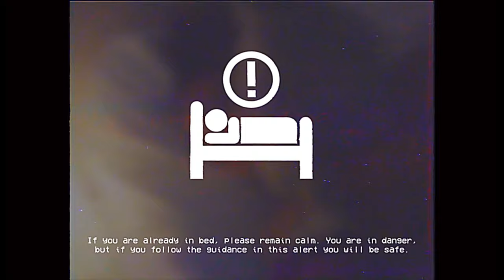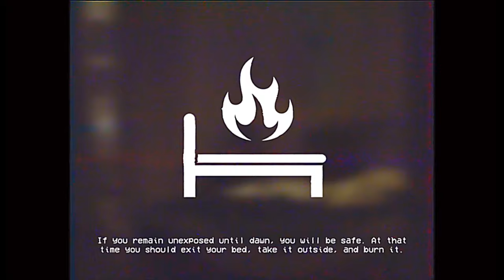Under The Bed – SCP EAS SCENARIO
Based on: "SCP-072" by Kate McTiriss, from the SCP Wiki.